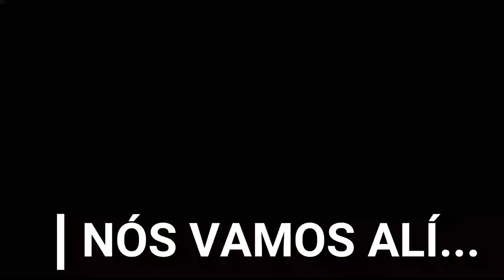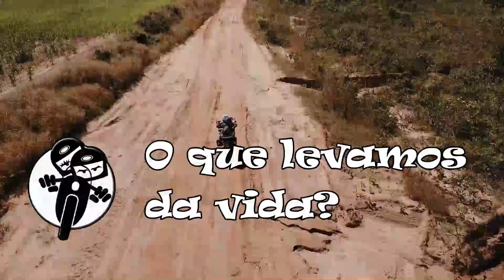Viagem de Moto | Expedição Geoparque Seridó dia 2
E aqui está o segundo da nossa expedição por Parelhas - A Cidade Sorriso do RN. Conhecemos muita gente boa, fizemos amizades e levamos conosco ótimas lembranças dessa Expedição. Que venham as próximas.